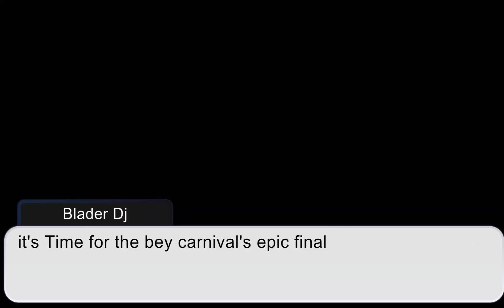beyblade odyssey ep5:the darkness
two characters from the darkness make there appearance for a battle zero&ace,while the bey carnival has just ended.